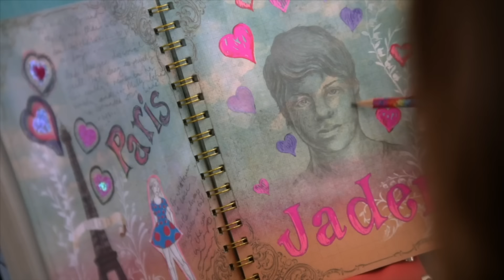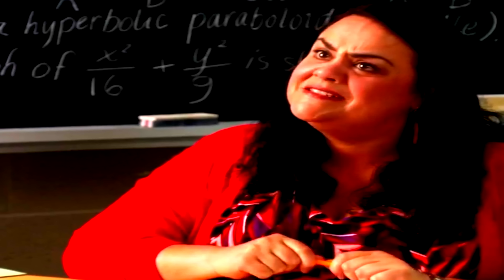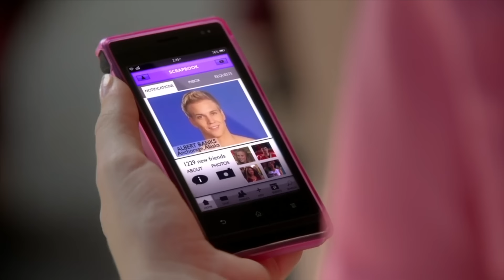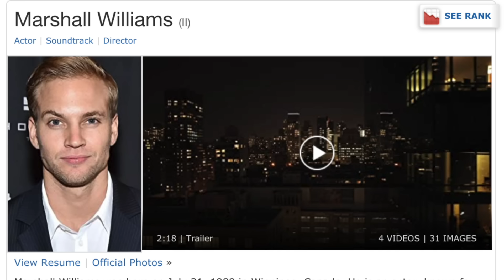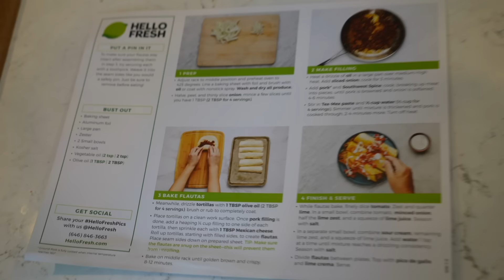I'M BUILDING A BETTER BOY